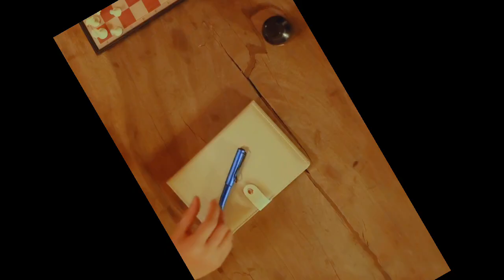ayush and Alizeh new music video,@aayuujanta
ayush and Alizeh new music video

ayush and alizeh new song
ayush and alizeh new vlog
Alizeh jamali new vlog
alizehjamali vlog
ayushshingthakurivlog
aayuujanta
alizeh jamali birthday
alizeh hush
alizeh father

alizehjamali vlog
alizehjamali birthday

हेल्लो साथि हरु हजुर हरुलाइ मेरो शोमघिसिङ व्लोग्स चेनल मा स्वागत छ 🙏 व्लोग्स मन परे लाइक शेर र सब्स्क्राइब गरेर सपोट गरिदिनु होल shomghising youtube .com thankyou   hlo  guys welcom to my shom ghising vlog channel in my vlog their is not only vlog their is also some funny or enterterning also you can see in my vlog shomghising vlogs chennel plz video like share and subscribe plz suport me thank u🙏🙏🙏😀